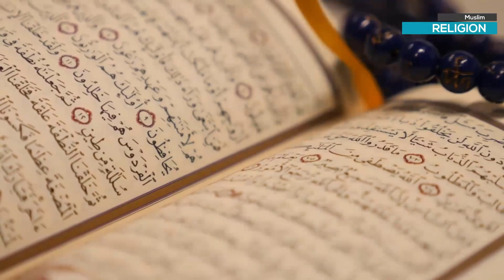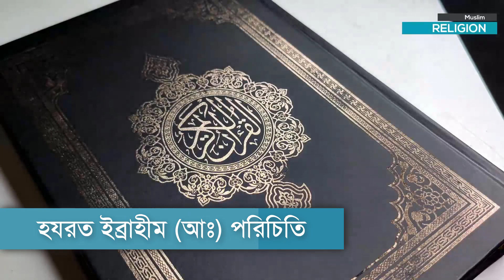হযরত ইবরাহিম (আঃ) এর জীবনী - Biography Of Hazrat Ibrahim (A) | Muslim Religion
হযরত ইব্রাহীম (আঃ) এর সংক্ষিপ্ত জীবনী -
হযরত ইবরাহীম (আঃ) ছিলেন, নূহ (আঃ) এর ১১তম অধঃস্তন পুরুষ। নূহ (আঃ) থেকে ইবরাহীম (আঃ) পযর্ন্ত প্রায় ২০০০ বিছরের ব্যবধান। হযরত ছালেহ (আঃ)-এর প্রায় ২০০ বছর পরে ইবরাহীমের আগমন ঘটে। ঈসা থেকে ব্যবধান ছিল ১৭০০ বছর অথবা প্রায় ২০০০ বছরের। তিনি ছিলেন ‘আবুল আম্বিয়া’ বা নবীগণের পিতা এবং তাঁর স্ত্রী ‘সারা’ ছিলেন ‘উম্মুল আম্বিয়া’ বা নবীগণের মাতা। তাঁর স্ত্রী সারার পুত্র হযরত ইসহাক্ব-এর পুত্র ইয়াকূব (আঃ)-এর বংশধর ‘বনু ইসরাঈল’ নামে পরিচিত এবং অপর স্ত্রী হাজেরার পুত্র হযরত ইসমাঈল (আঃ)-এর বংশে জন্ম নেন বিশ্বনবী ও শেষনবী হযরত মুহাম্মাদ(ছাল্লাল্লা-হু আলাইহে ওয়া সাল্লাম)। যাঁর অনুসারীগণ ‘উম্মতে মুহাম্মাদী’ বা ‘মুসলিম উম্মাহ’ বলে পরিচিত।

❂ ❂ More Islamic Video List ❂ ❂